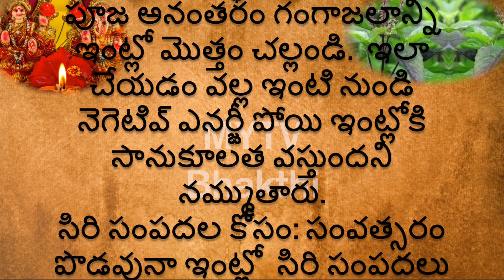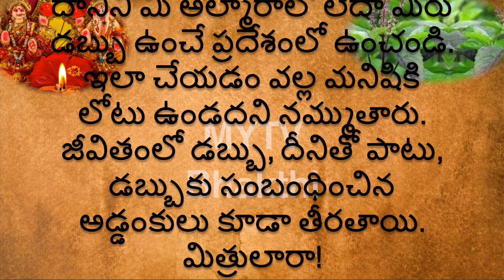జీవితంలో సిరిసంపదల కోసం హొలీ రోజున తులసితో ఇలా పరిహారాలు చేసి చూడండి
MYTVBhakthi